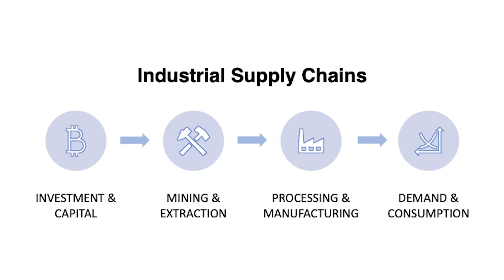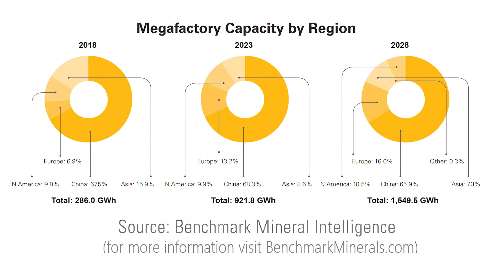The Coronavirus & Investment | The Weekly Recharge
What effects will the Coronavirus have on investment in critical minerals and battery materials worldwide?